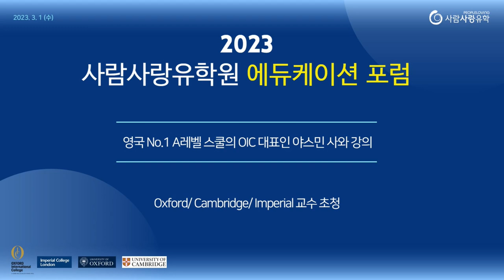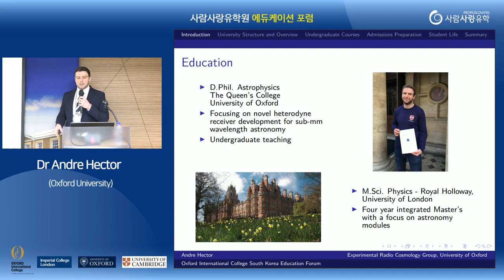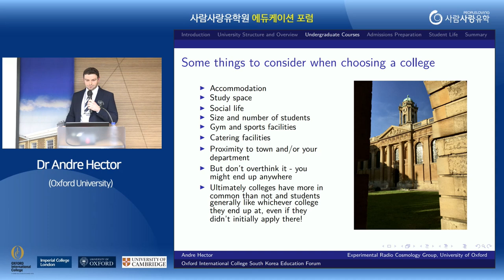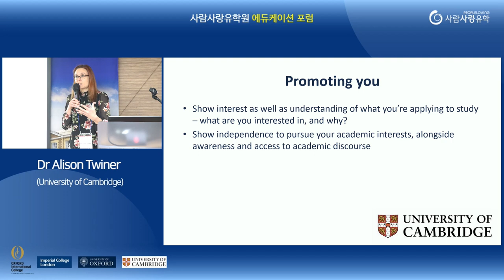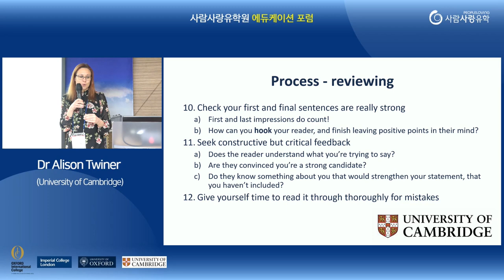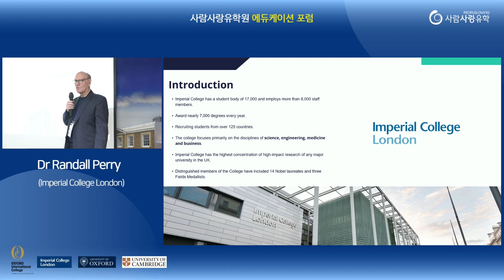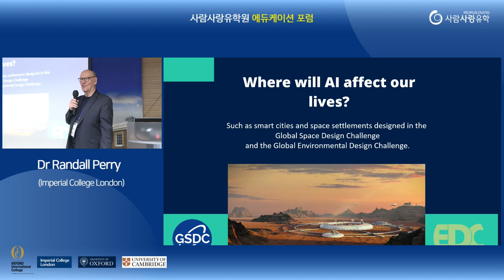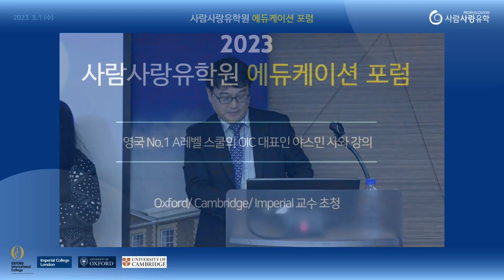사람사랑 에듀케이션 포럼 | Oxford | Cambridge | Imperial College London 세미나